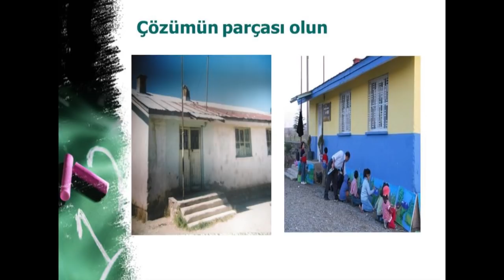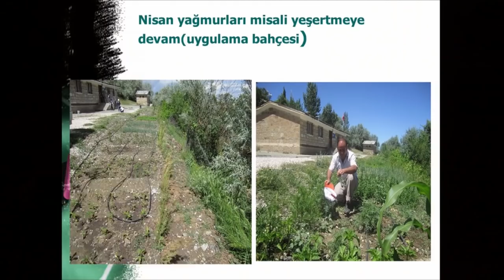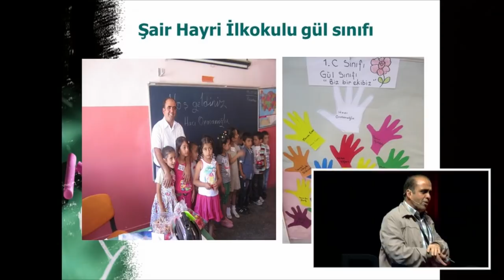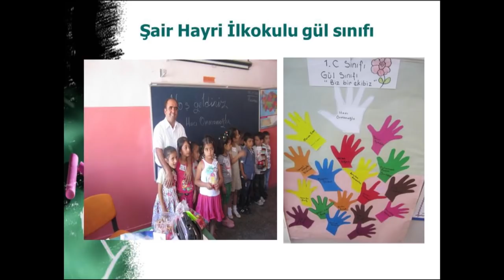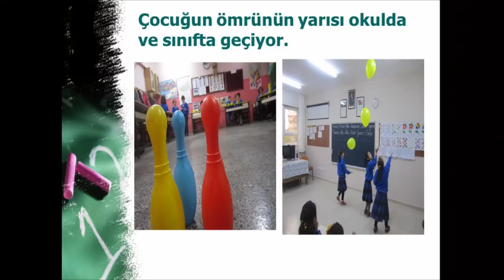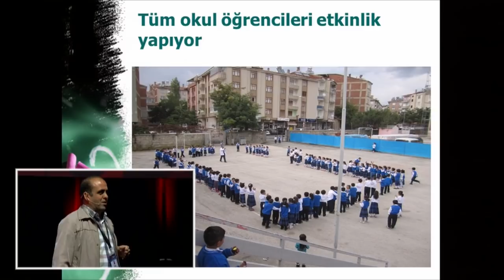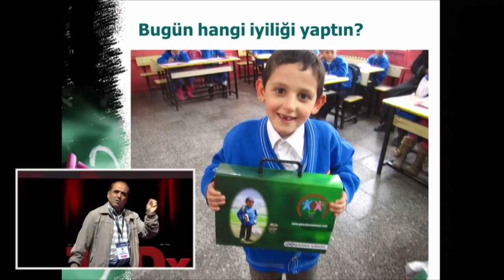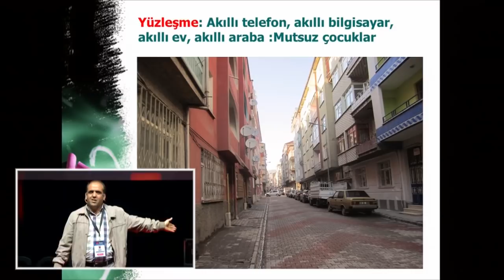Eğitime farklı pencereden bakmak: Hacı Ormanoğlu at TEDxReset 2014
HACI ORMANOĞLU
Öğretmen, Goncalar Solmasın Derneği Yönetim Kurulu Başkanı / Teacher, General Manager of Goncalar Solmasın Foundation

Eğitime Farklı Pencereden Bakmak / Looking at Education from a Different Perspective

1972'de Elazığ'da doğdu. İlk, orta, lise tahsilini Adana'da yaptı. En büyük ideali öğretmen olmaktı. 1995 yılında Siirt Eğitim Fakültesi Sınıf Öğretmenliği Bölümünü derece ile bitirdi. Sırasıyla Nevşehir Acıgöl Topaç Köyü İlköğretim Okulu, Batman Sason Meşeli Köyü İlköğretim Okulu, Şanlıurfa Merkez Süleymaniye İ.Ö. Okulunda görev yaptı. Evli, üç çocuk babası olan Ormanoğlu, eğitimde en kalıcı öğrenmenin uygulamalı eğitimle başarılacağına inanmış, tarım dersleri için uygulama bahçesi, televizyonlu eğitim, Goncalar Solmasın yaz okulu okuma programı "Kitaplarla barışalım, mahalle arkadaşlığını yeniden kuralım" gibi projeleri olup bu çalışmaları bizzat öğretmenliği süresince uygulamış ve başarılar elde etmiştir. Eğitimde sosyal etkinliğe önem veren Ormanoğlu öğrencileriyle bir sürü sergiler açmıştır.
Çalışmaları ulusal ve yerel medyada yer almıştır. (NTV-Bam Teli, CNN TURK-Fark Yaratanlar) Yayınlanmış kitapları:"Ben Onları Çok Sevdim", "Goncalar Solmasın"dır. "İyi insan, gittiği yerde eser bırakabilen insandır" düşüncesiyle üretmeyi seven, bunu öğrencilerine aşılamaya çalışan Ormanoğlu; kitap okumayı, resim yapmayı  önemsemektedir.

He was born in 1972 in Elazığ. He finished his primary, middle and high school education in Adana and his biggest ideal was to be a teacher. In 1995 he graduated from the Siirt College of Education's Classroom Teacher Program with honors. He then worked in Nevsehir Acıgöl Topaç Primary School, Batman Sason Meşeli Village Primary School, Şanlıurfa Center Süleymaniye Primary School consecutively.  Married with three children, Ormanoğlu believes that the most effective learning happens through practical training so he has created  projects such as an application garden for agriculture courses, education with TV, a reading course in the Goncalar Solmasın summer school called 'Let's Make Friends with Books and Reestablish Neighbourhood Friendships''. He has applied these principles in his career and was very successful with them. He is also very keen on social activities opened many art exhibitions with his students. He has published two books called 'I Loved them So Much!' and 'Goncalar Solmasın' (Buds should not Wilt)
His work has been featured in national and local media.( NTV-Bam Teli, CNN Turk's-Those Who Make a Difference) With the idea that 'A good person is a person who can leave a masterpiece wherever he goes' Ormanoğlu loves to create and instills this way of thinking onto his students and he really cares about reading and drawing pictures.